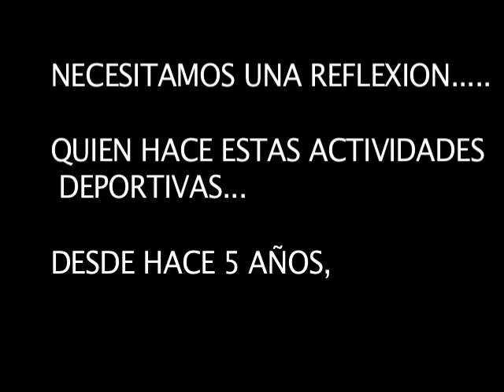5to weakfestival - WEAKHEAD SHOP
COMPETI QUE REALIZAMOS CADA AÑO , AL COMIENZO DEL VERANO EN IBIZA ...